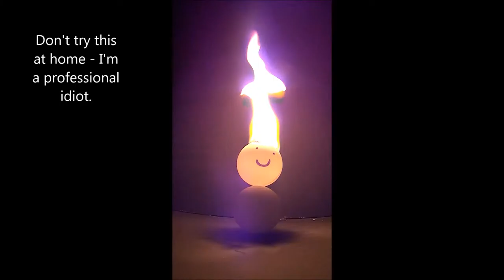Burning 2 ping pong table tennis balls Normal Speed HD firebugs 02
Two ping pong / table tennis balls set on fire Normal speed HD.